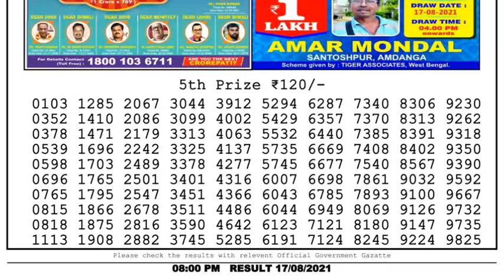Nagaland Lottery Sambad Result | Dear Lottery